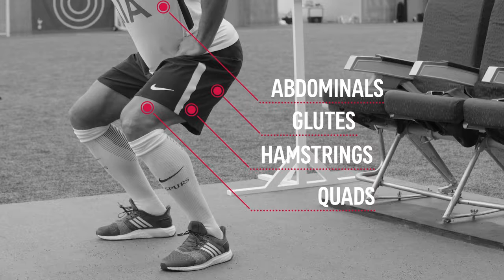In-flight Workout Tips with Mousa Dembele. AIA's In-Work Work-Outs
Sitting for long periods may impact your blood circulation.